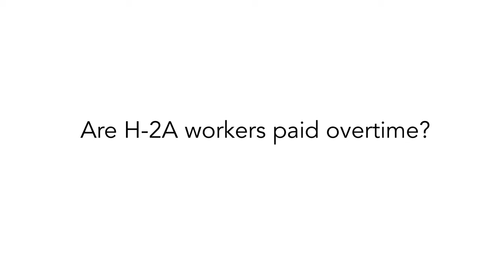Are H-2A Workers Paid Overtime? | Farmer Law, PC & Ag Workforce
Are H-2A Workers Paid Overtime?
Immigration Attorney and founder of Farmer Law, PC, Kyle Farmer discusses overtime and H-2A workers.

About Kyle Farmer:
Kyle has a passion for teaching. He discovered this passion while working for Kaplan Test Prep as he finished his Political Science degree at Texas A&M University. He has carried this passion throughout his legal career, teaching clients as he helps them to find and understand legal pathways out of labor bottlenecks. His innovation in solving perpetual labor shortages for businesses came shortly after graduating from Vanderbilt Law School. He and his wife, Natalie, began working on various types of immigration visas for their family construction business in Iowa. It was from their perspective as employers that they were able to see the vision for what could be accomplished through foreign recruitment and legal immigration. Kyle and Natalie have built a thriving practice from solid, creative, forward-thinking solutions that provide much-needed relief for their many clients throughout the United States.

About Farmer Law, PC:
The attorneys at Farmer Law PC are adept at navigating every facet of immigration law. From offering comprehensive solutions for your labor shortages to assisting with family-based visas, our attorneys have the immigration solution for you.

About Ag Workforce:
From small farms to large multi-state agricultural corporations, your workforce needs are directly tied to the growth of your operations. Ag Workforce recognizes that importance – and prides itself in providing real-world solutions to aid in your business’s growth. From recruiting, to employee relations, to the ins and outs of the H-2A process, Ag Workforce is here to relieve the stress associated with managing your workforce needs.

Below are our main practice areas:
H-2A Visa Program Management
Human Resource Management
Best Practices
Advocates For Agriculture